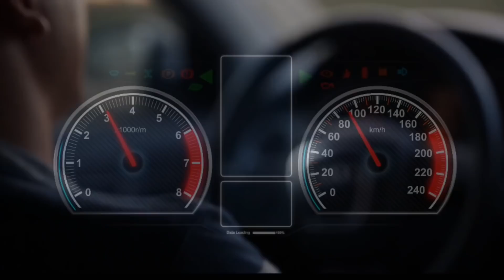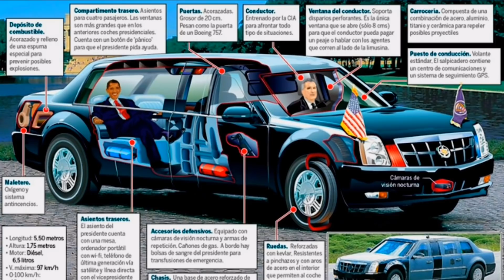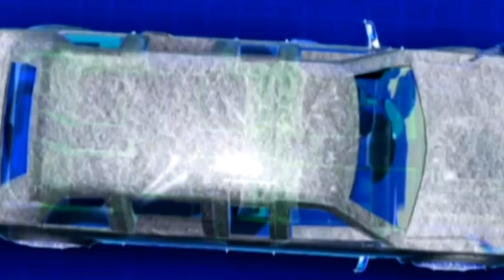Top 5 Strong Armoured Cars In The World (Hindi)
दुनिया की 6 सबसे सुरक्षित गाड़िया,Top 6 Armoured Cars In The World,bulletproof vehicles,mercedez s600 pullman,bmw 7 series,audi a8l security,combat 98,conquest knight xv,armoured vehicles,armed cars,luxurious cars,10 MOST POWERFUL ARMORED VEHICLES IN THE WORLD,10 Most Deadly Armored Vehicles In The World,10 Armored Vehicles Which You Don't Know,10 Most Expensive Armoured Vehicles In The World,Most POWERFUL Armored Vehicles In The World,safest cars,car,